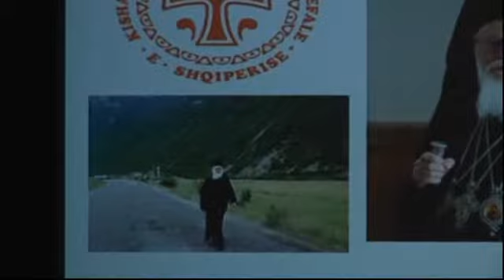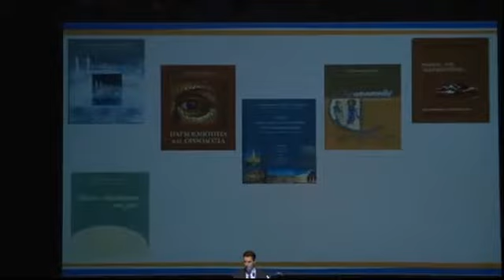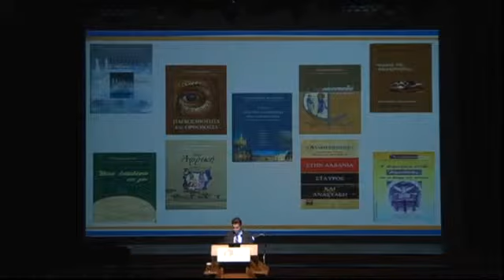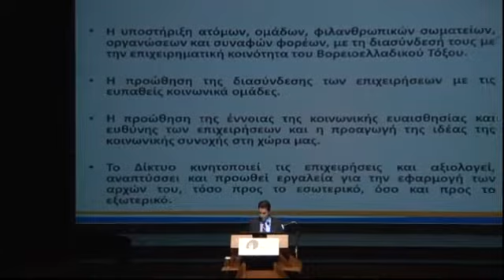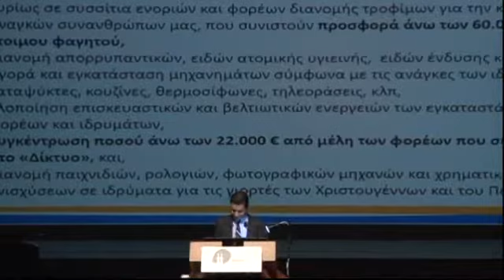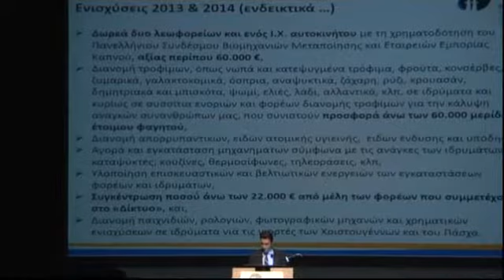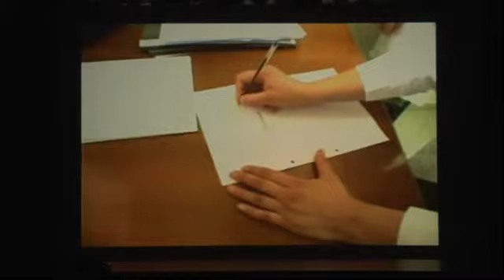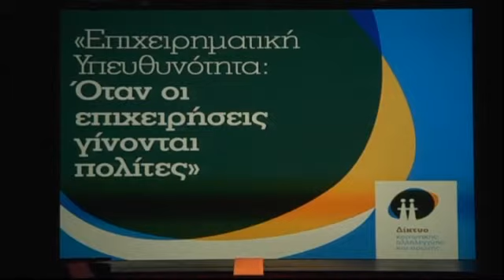Εκδήλωση του Δικτύου Κοινωνικής Αλληλεγγύης και Αρωγής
Παρακολουθήστε την εκδήλωση του Δικτύου Κοινωνικής Αλληλεγγύης και Αρωγής που έγινε τη Δευτέρα 31 Μαρτίου 2014 στο Μέγαρο Μουσικής Θεσσαλονίκης.